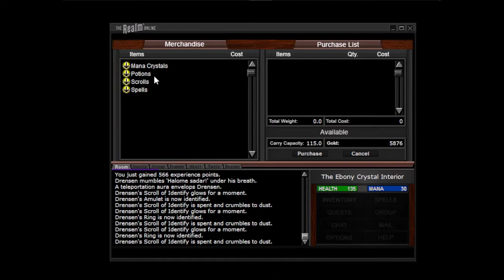Realmin' it up like it's 1996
Still running and free to play!